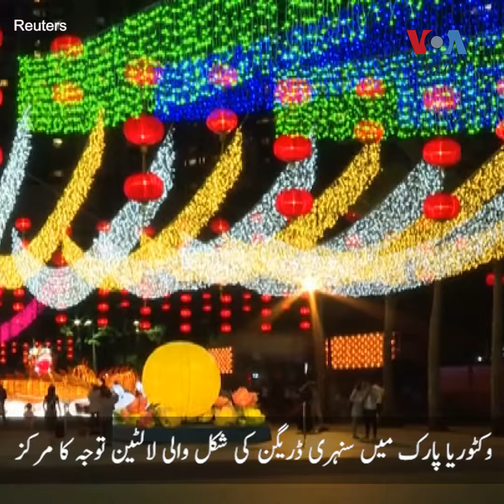Daily News: Dog Surfing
دنیا بھر سے آج کی دلچسپ خبروں میں شامل ہیں، کیلی فورنیا میں کتوں کی سرفنگ کا مقابلہ، برطانیہ میں اسٹنٹ رائیڈرز کے موٹر سائیکل پر کرتب اور ہانگ کانگ میں ثقافتی لالٹین شو۔